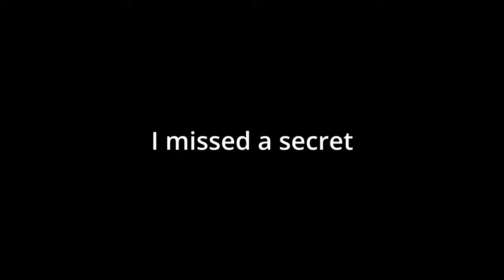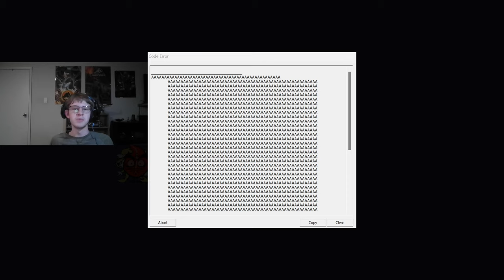U RANK!!! | Super Bo Noise | Episode: 2